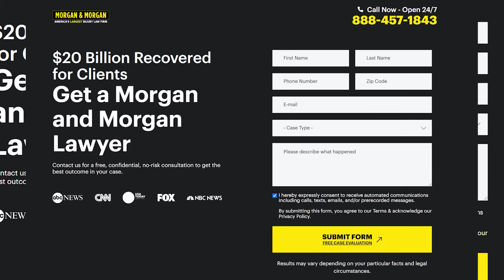New York Jets 2024 53 Man Roster FINAL PREDICTIONS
Got injured in an accident? You could be click away from a claim worth millions. You can start your claim now with Morgan & Morgan without leaving your couch. Remember, it's free unless you win.

Matt O'Leary makes his prediction for the 53 man roster for the 2024 New York Jets season